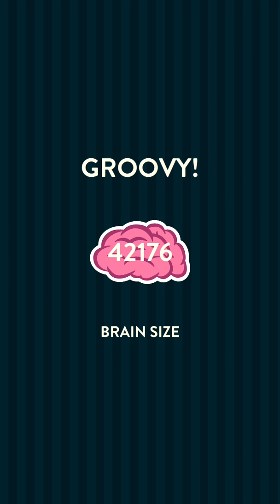Word Brain Astronaut Level 7 Answers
Here are the step by step Word Brain Astronaut Level 7 Answers